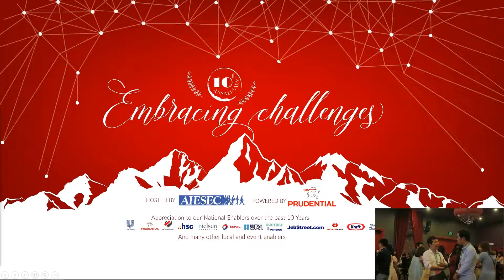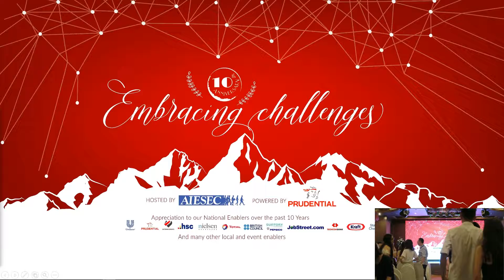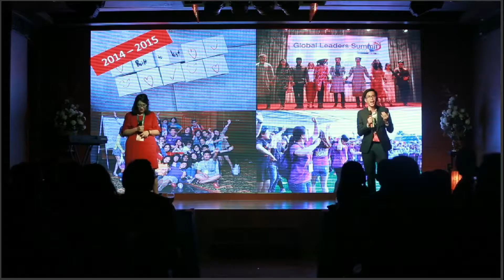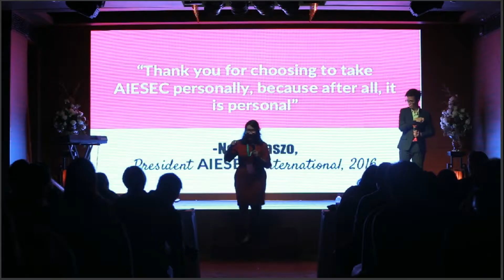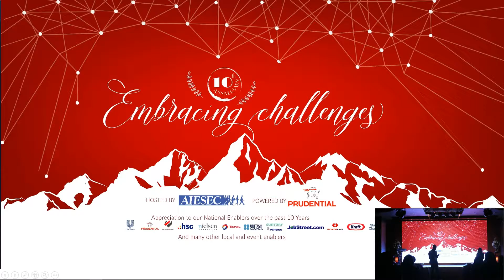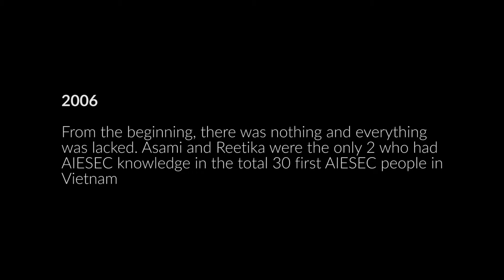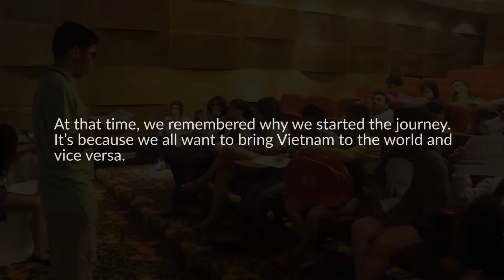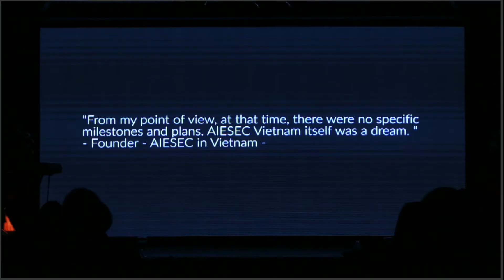AIESEC in Vietnam - 10th year anniversary - Full live stream